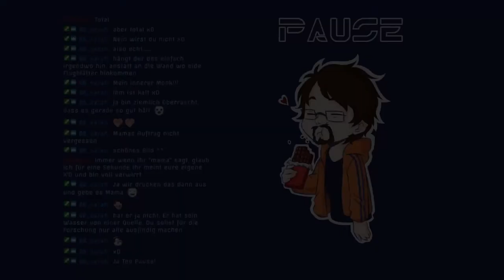Eastshade | Über den Wolken | # 029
Über das Spiel:
Als umherziehender Maler erkundest du die Insel Eastshade. Stelle deine Staffelei überall auf und fange die Welt in deinen Bildern ein. Rede mit den Inselbewohnern, finde Freunde und hilf ihnen. Besuche Städte, erklimme Gipfel, entdecke Geheimnisse und vergessene Orte!
Auf Twitch bin ich jeden Montag und Donnerstag ab 15:00 Uhr. Ich freu mich auf jeden von euch und wünsch euch viel Spaß beim zuschauen
Auf Youtube kommt jeden Montag, Mittwoch, Donnerstag und Samstags eine Folge Eastshade 😊. Vielen Dank für´s Zuschauen und bis zum nächsten Mal!